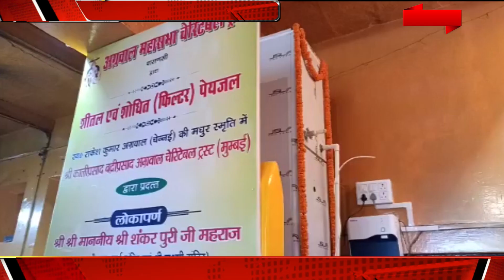अग्रवाल महासभा चैरिटेबल ट्रस्ट के तत्वावधान में लक्ष्मी मंदिर में फिल्टर पेयजल का हुआ लोकार्पण